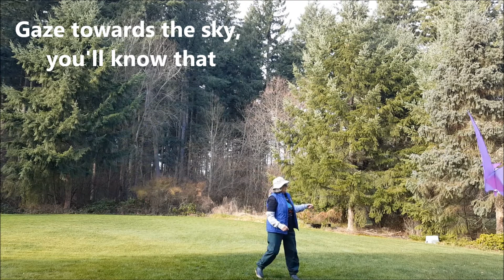Donna Wendt Windless 2022 Virtual Kite Festival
This is my contribution for the virtual kite festival held for the FaceBook group Windless Kite Festival Long Beach WA.